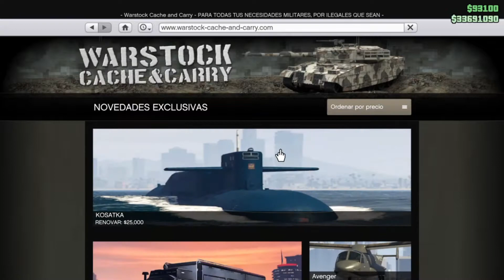DELUXO ¿VALE LA PENA? REVIEW |GTA 5 ONLINE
REVIEW del DELUXO DE GTA 5 ONLINE, ¿valdrá la pena comprarlo?.
Si queréis quitaros de dudas mirad el video YA.
+ Precio: 3,550,000 $ compra en warstock